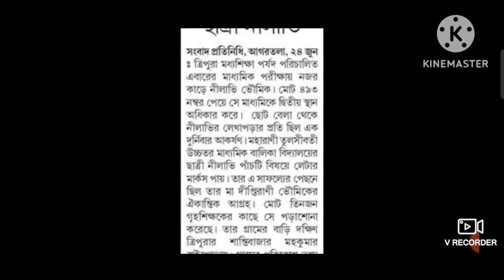মাধ্যমিকে ত্রিপুরার গর্ব নীলাভি | Tbse Madhyamik Topper 2023 | Tripura Educational News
Tripura (India)